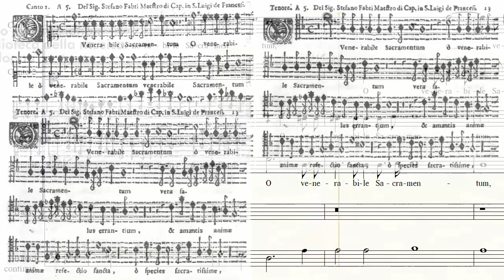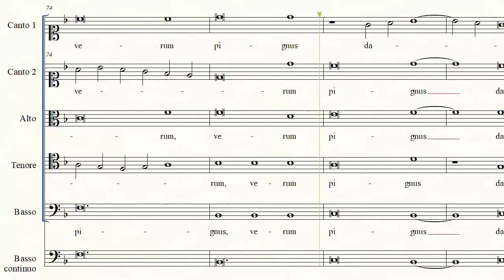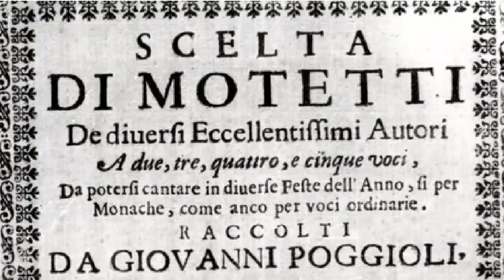Stefano Fabri (1606-1658) - O venerabile Sacramentum a 5 e b.c.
Mottetto a 5 (SSATB) con basso continuo di Stefano Fabri, maestro di cappella in S.Luigi dei Francesi a Roma nella prima metà del XVIII secolo (da non confondere con lo Stefano Fabri che circa un secolo dopo sarebbe stato maestro di cappella in S.Pietro, tra Pitoni e Costanzi).
Il testo del mottetto è il seguente:
O venerabile Sacramentum, Angelorum panis vivus,
vera salus errantium et amantis animae refectio sancta,
o admirabile comercium, o species sacratissimae,
convivium Beatissimum, in quo mens impletur gratia,
in quo nobis gloriae verum pignus datur,
Alleluia, alleluia.

Come si vede, miscela l'inno eucaristico "O Sacrum Convivium", attribuito a S.Tommaso d'Aquino, ad altri testi sacri in voga nel '5-600.

A motet for 5 voices and continuo by Stefano Fabri, who led the music in St.Luigi dei Francesi, Rome, in the first half of the 17th century.
The motet's text mixes the text from the hymn "O sacrum convivium" with other texts which were used in the sacred books during the 16th and 17th century.